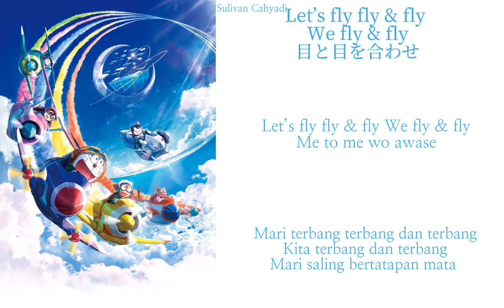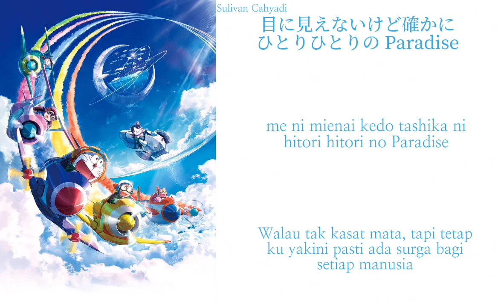NiziU - Paradise (OST. Doraemon The Movie 2023: Nobita's Sky Utopia) KAN/ROM/INA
Judul :
Paradise

Penyanyi :
NiziU

Soundtrack dari :
Doraemon The Movie 2023: Nobita's Sky Utopia